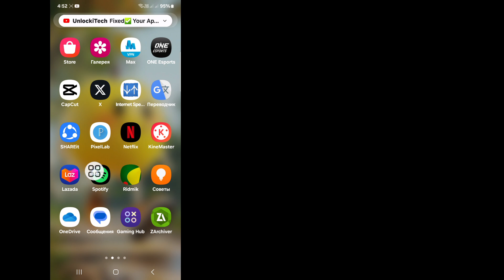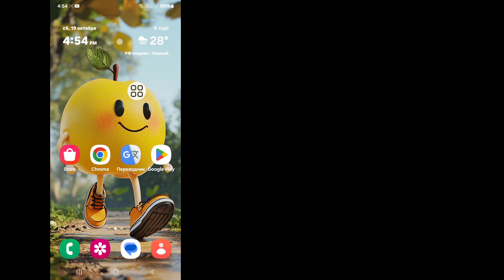Как исправить Spotify Check Your Phone Number | Spotify Check Your Phone Number Проблема Решение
Как исправить Spotify Check Your Phone Number | Spotify Check Your Phone Number Problem Solution

Привет, зрители! Добро пожаловать в Solutions Box. В этом видео вы узнаете. Как исправить Spotify Check Your Phone Number | Spotify Check Your Phone Number Problem Solution
. Посмотрите это полное видео и следуйте всем моим шагам, не пропуская. Это очень простой и легкий метод.d

tx
🌹Пожалуйста, не забудьте enfxdsncПодписаться

🌹Пожалуйста, пообщайтесь со своими друзьями

проверьте свой номер телефона проблема spotify
spotify проверьте свой номер телефона проблема
spotify проверьте свой номер телефона решение проблемы
проверьте свой номер телефона spotify
Как исправить Spotify Проверьте свой номер телефона Вы также можете попробовать другой номер